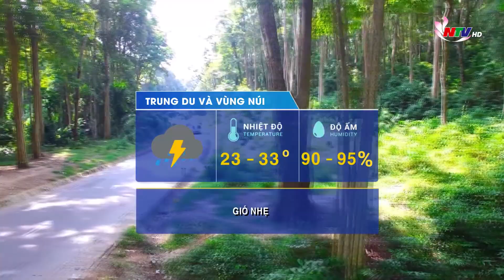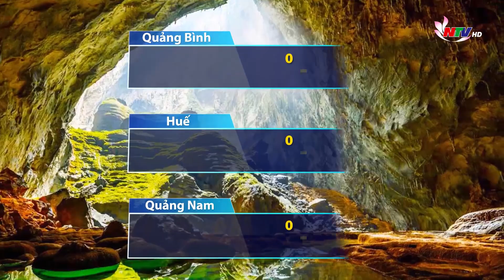Bản tin Dự báo thời tiết đêm 04/10, ngày 05/10/2022